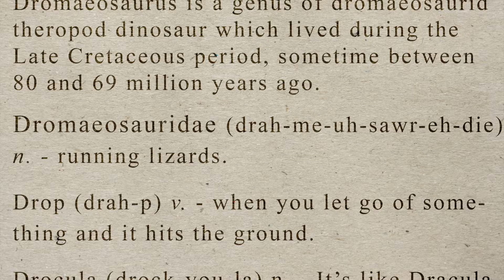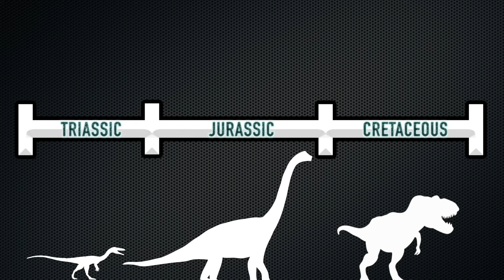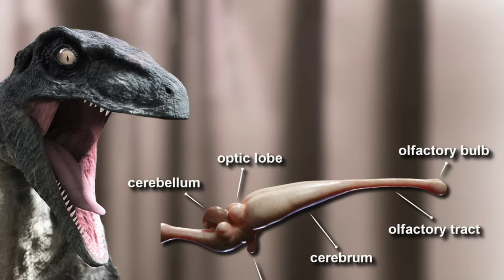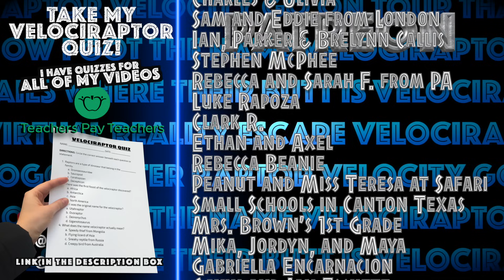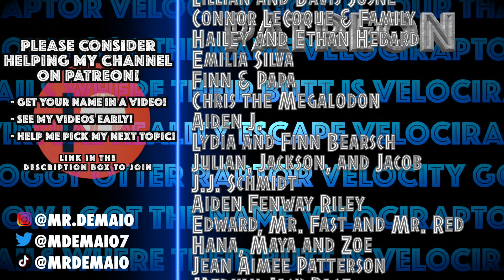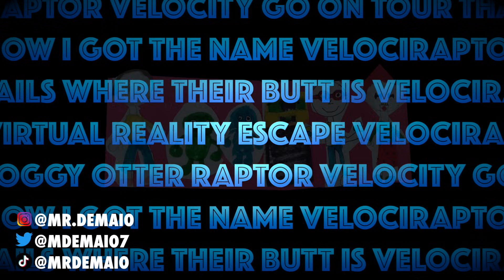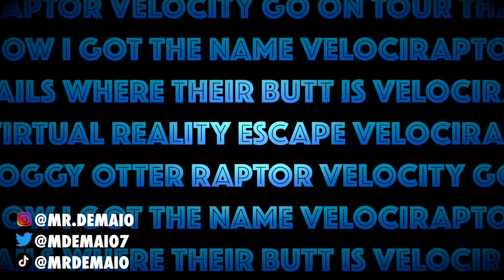Velociraptor Facts!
Have you ever wondered where Velociraptors lived? What velociraptors ate? How big raptors actually were? Did velociraptors actually have feathers? Well, this video answers ALL of those questions plus more!

Follow along as Mr. DeMaio and friends visit Soggy Otter's amusement park and learn everything there is to know about these iconic dinosaurs.